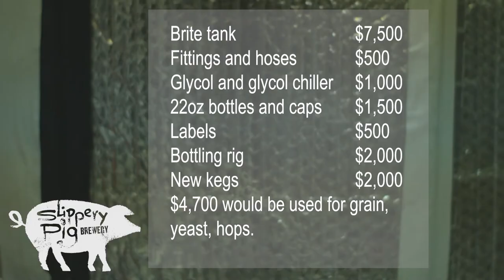Slippery Pig Brewery - Elevator Video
For the edg3 fund.